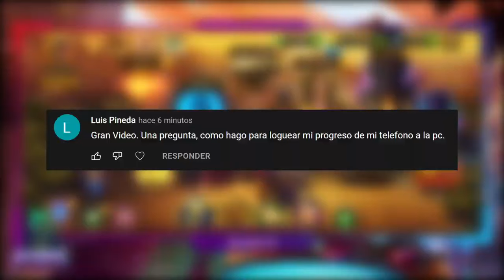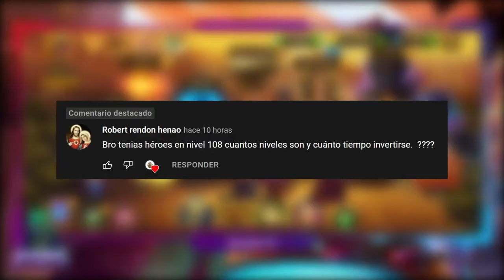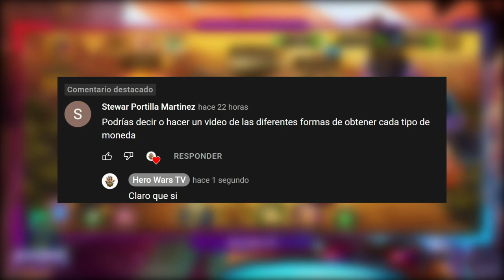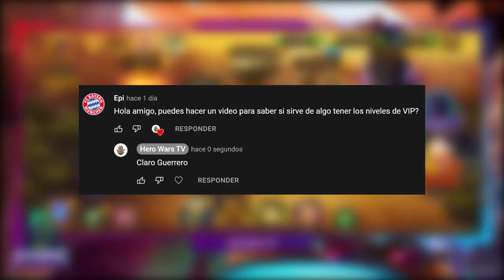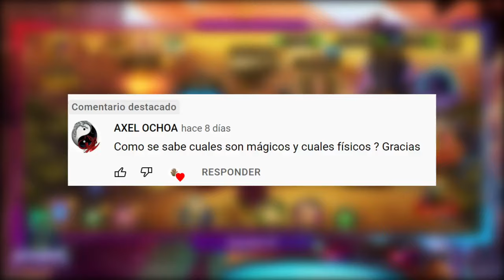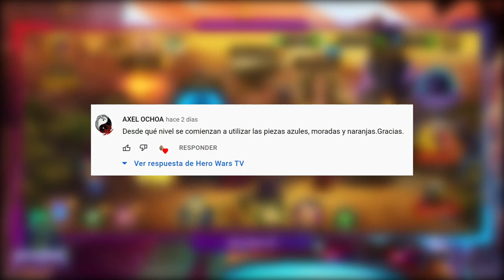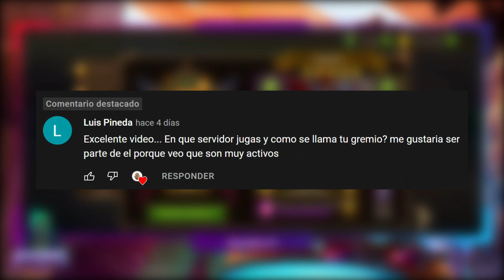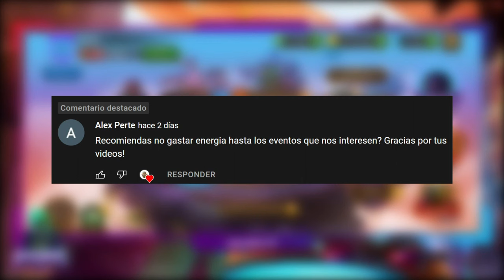Respondo Preguntas de los Seguidores ❓❓ | Hero Wars TV | Español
Volvemos a los comienzos y respondemos preguntas de los suscriptores. 🙃🙃

Índice del Video:

00:00 Intro del Hero Wars Tv
00:50 1ra Pregunta
1:55 2da Pregunta
3:00 3ra Pregunta
4:37 4ta Pregunta
6:00 5ta Pregunta
8:35 6ta Pregunta
10:25 7ma Pregunta
12:30 8va Pregunta
13:45 9na Pregunta